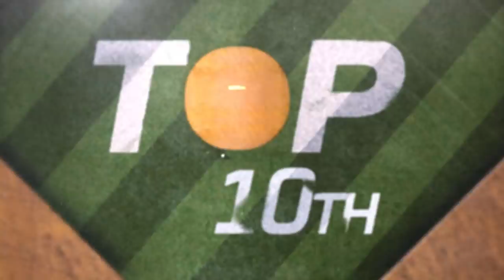Grand slam leads A's comeback win | A's-Giants Game Highlights 8/14/20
Stephen Piscotty belted a game-tying grand slam in the 9th inning and Mark Canha brought home the go-ahead run in the 10th | 8/14/20